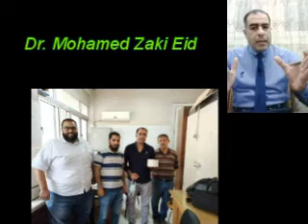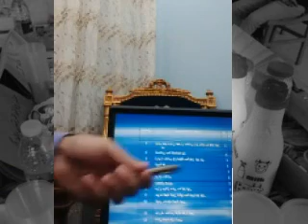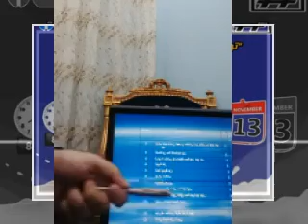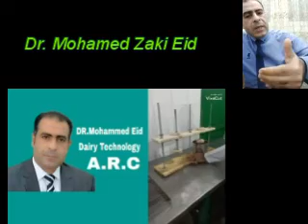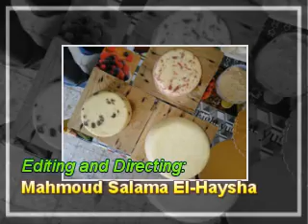تريند زراعي- -Agri Tren-توجيه الشباب لإقامة مشاريع صغيرة في منتجات الألبان- مع د.محمد زكي عيد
تريند زراعي- -Agri Tren-توجيه الشباب لإقامة مشاريع صغيرة في منتجات الألبان-سيشن من إعداد وتقديم د.محمد زكي عيد
مساء يوم السبت 13 نوفمبر 2021 – مع الباحث بقسم تكنولوجيا الألبان بمعهد بحوث الإنتاج الحيواني – مركز البحوث الزراعية؛ السيد الدكتور/ محمد زكي عيد (Dr. Mohamed Zaki Eid)
تم الحديث عن:
• تحديد الهدف من إقامة مشروع الألبان.
• دراسة السوق، سوق منتجات الألبان في منطقة إقامة المشروع.
• التدريب والتعليم واكتساب مهارات تصنيع المنتج أو المنتجات المطلوب تصنيعها بشكل جيد جدا.
• دراسة جدوى مع إعطاء مثال للجبن الدمياطى تكلفة الأدوات اللازمة للصناعة، وكذلك كيفية حساب تكلفة المنتج؟.
Guiding young people to set up small projects in dairy products
been talked about:
• Determine the goal of establishing a dairy project.
• Market study, market of dairy products in the project establishment area.
• Training, education and acquisition of skills to manufacture the product or products to be manufactured very well.
• A feasibility study, giving an example of Domyati cheese, the cost of the tools needed for the industry, as well as how to calculate the cost of the product?
الصفحة الرسمية لـ محمود الهايشة علي الفيسبوك